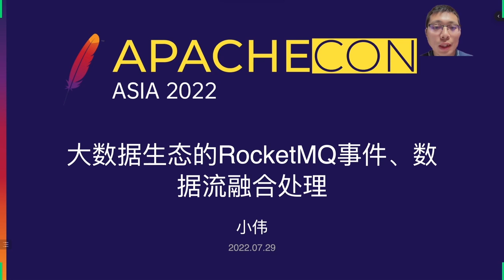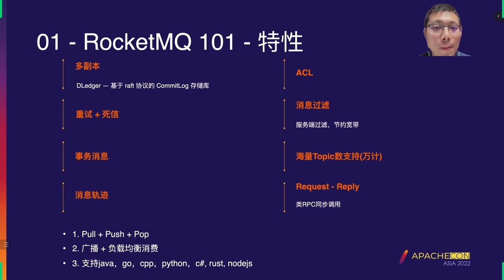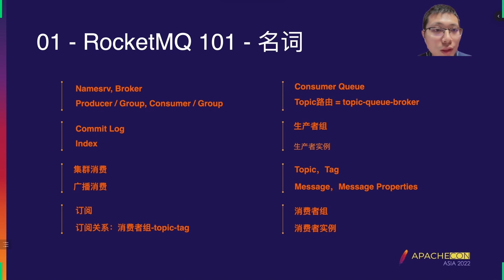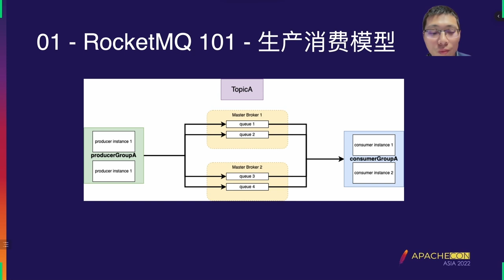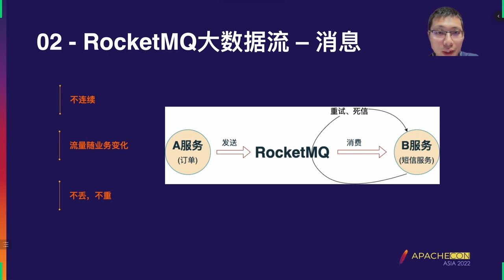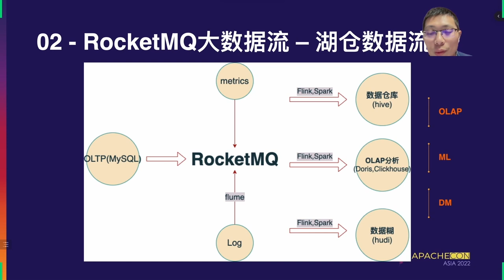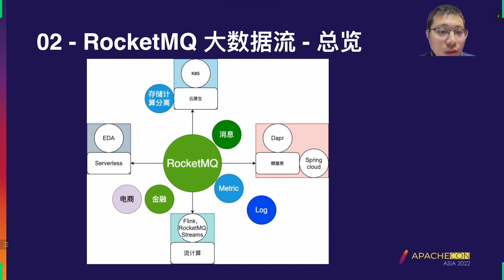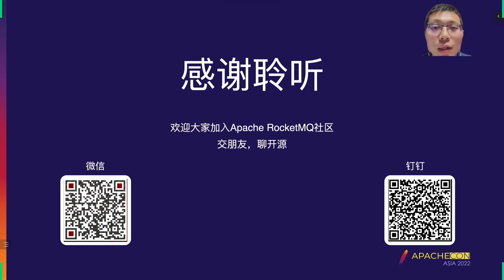Rocketmq Event And Data Flow Fusion Processing Of Big Data Ecology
Li Wei: tencent, Senior Development Engineer, Li Wei, known as Xiaowei in the community, is currently working in Tencent Cloud message queue team, mainly responsible for the work related to message queue on the cloud. RocketMQ Beijing Community co-founder, RocketMQ Committer, author of RocketMQ Distributed Messaging Middleware: Core Principles and Best Practices Focus on message queue, real-time transmission of big data, OLAP and other technologies, such as RocketMQ/Kafka, Flink CDC/Canal, Doris/Clickhouse

How does the RocketMQ ecosystem integrate event processing, data flow, and project support